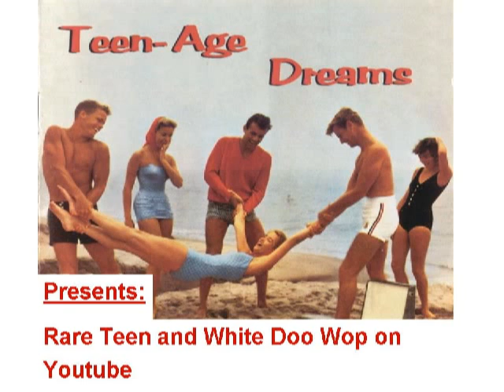RARE WHITE DOO-WOP Bobby and The Velvets - I promised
Released on RASON 501, Dallas Texas label